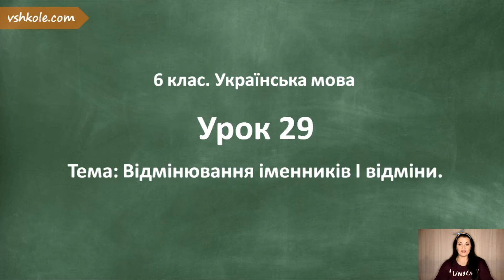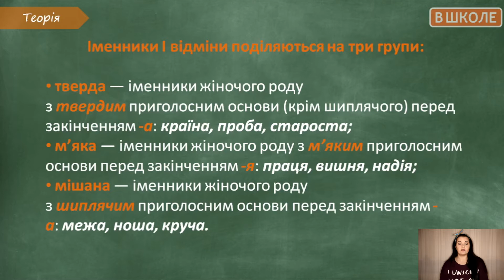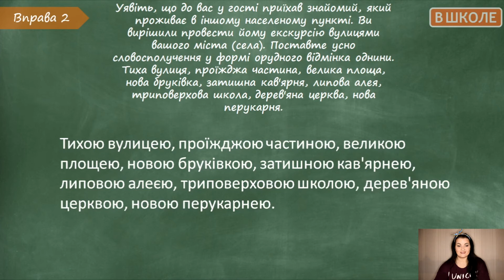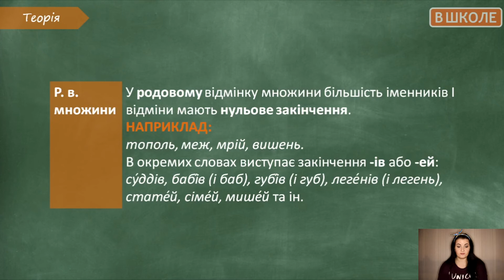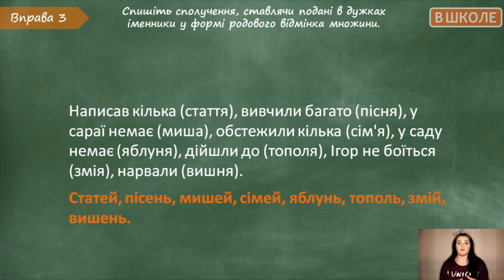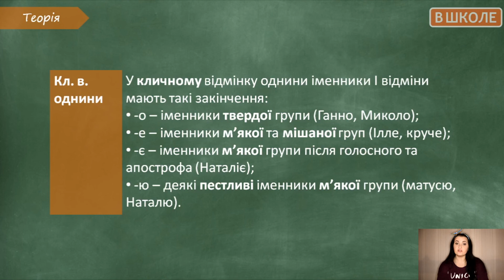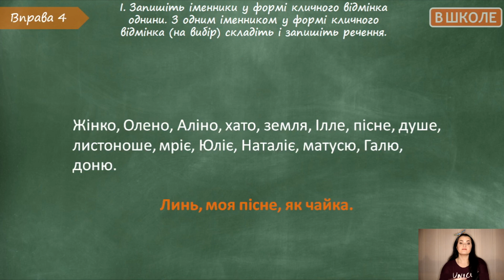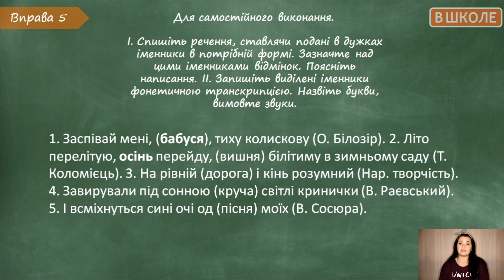#29. Відмінювання іменників І відміни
На цьому уроці ви розглянете тему 6 класу з української мови -  Відмінювання іменників І відміни. Для закріплення матеріалу виконуйте завдання для самостійного опрацювання.

00:00 - Теорія
02:02 - Вправа 1
03:56 - Вправа 2
05:32 - Теорія
06:11 - Вправа 3
07:57 - Теорія
08:52 - Вправа 4
09:57 - Вправа 5 (Самоконтроль)